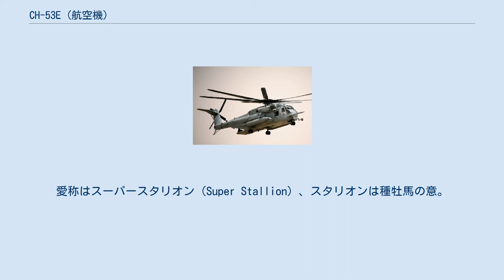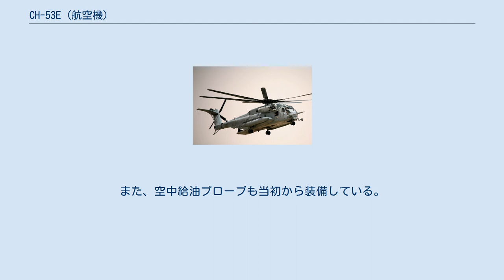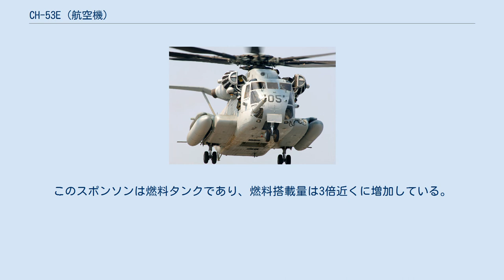CH-53E (航空機)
CH-53E スーパースタリオン アメリカ海兵隊のCH-53E CH-53Eは、シコルスキー・エアクラフト・ディビジョン社がアメリカ海兵隊の要望によって開発した、重輸送を目的としたヘリコプター。
愛称はスーパースタリオン（Super Stallion）、スタリオンは種牡馬の意。
社内呼称はS-80E。
 CH-53 シースタリオン（S-65）の改良型で、その後継機として作られたヘリコプターである。
 CH-53 シースタリオンの機体中央部左側に3基目のエンジンを増設した機体である。
開発は1971年より開始され、1981年から部隊配備が開始された。
 エンジンが増設されるとともに、各エンジンの出力向上も図られている。
そのため、ローターのブレード数が6枚から7枚に増え、直径も2m拡大された。
テール形状も変更され、テールローターは左側に20度傾けられている。
 積載能力は30,000lb（13,610kg）、吊り下げ能力も36,000lb（16,330kg）と大幅に増加し、LAV-25の吊り下げ輸送も可能である。
また、空中給油プローブも当初から装備している。
 海上自衛隊のMH-53E MH-53E シードラゴン（Sea Dragon）は、CH-53Eの機体にRH-53Dの機雷掃海用装置を組み合わせた派生機である。
 機体両側に大型のスポンソンを取り付けられているのがCH-53Eとの大きな違いである。
このスポンソンは燃料タンクであり、燃料搭載量は3倍近くに増加している。
この結果、基地から30分進出した先で約4時間以上に渡って機雷掃海を実施することができる。
 開発は1980年に開始され、翌年に試作機が初飛行している。
 磁気掃海具MK-105を曳航するMH-53E